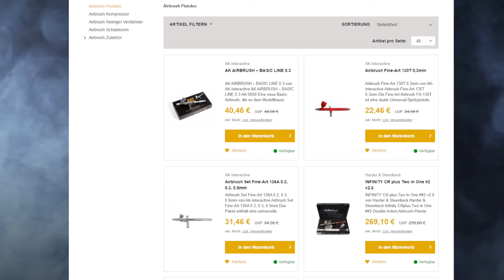Ultraschallreinigung der Airbrush | Airbrush für Einsteiger | Folge 15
Eines der wichtigsten Themen, wenn du mit einer Airbrush arbeiten möchtest, ist die Reinigung. In dieser Folge schauen wir uns die Reinigung mit einem Ultraschallbad an.

00:00 Intro
00:39 Allgemeines
01:00 Wie funktioniert ein Ultraschallbad?
01:30 Vor- und Nachteile der Ultraschallreinigung
03:30 Test mit dem qteck P602 Ultraschallreiniger
07:30 Fazit

Bitte beachte, dass sich diese Videoreihe wirklich an Einsteiger richtet und die Inhalte auf unseren persönlichen Erfahrungen basieren.

Schaut gerne bei unserem Partner Radaddel vorbei, dort könnt ihr euch mit dem passenden Airbrush Equipment ausstatten:

*Das Material wurde uns seinerzeit teilweise von PK-Pro zur Verfügung gestellt.